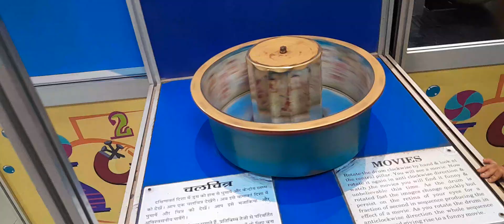कुरुक्षेत्र पैनोरमा म्यूजियम